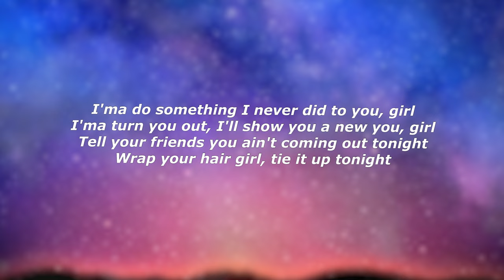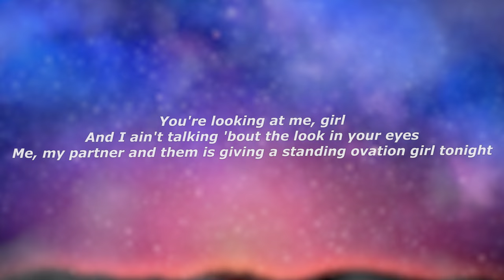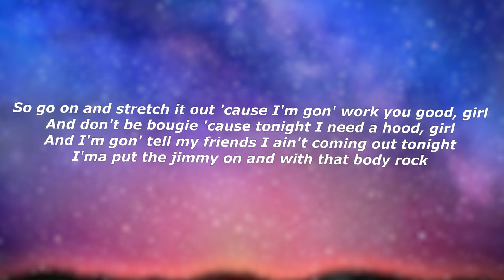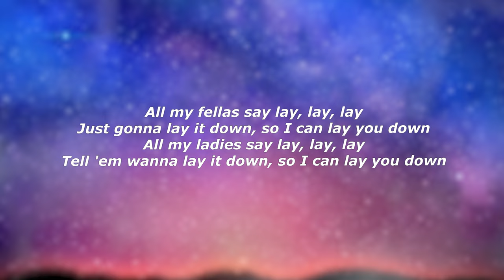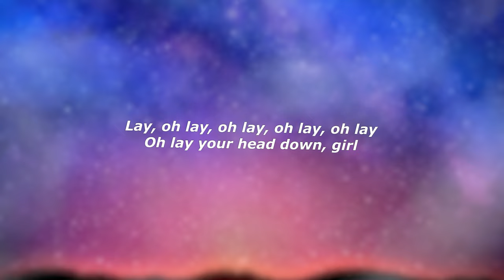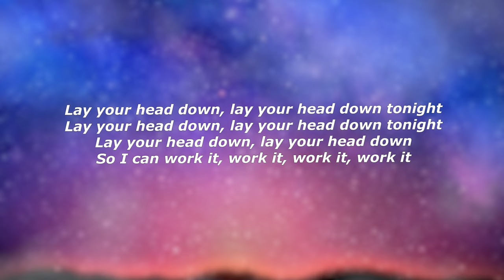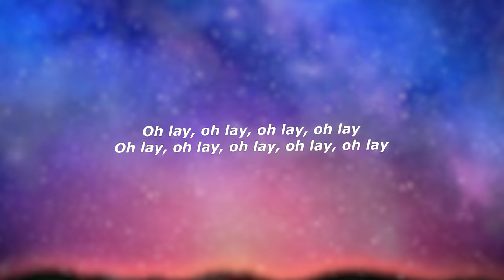Steelix - lay it down (Lyrics) - "Lay your head on my pillow"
Lyrics:

Lay your head on my pillow
Lay it down, lay it down, lay it down, oh, lay it down
Lay your head on my pillow, yeah
I ain't Casanova, me and Romeo ain't never been friends
But tonight, girl I'ma show you how much I love you, let the party begin
I'ma do something I never did to you, girl
I'ma turn you out, I'll show you a new you, girl
Tell your friends you ain't coming out tonight
Wrap your hair girl, tie it up tonight
Lay it down (lay it down), lay it down (lay it down)
Lay it down (lay it down), oh, lay it down (oh, lay it down)
You're looking at me, girl
And I ain't talking 'bout the look in your eyes
Me, my partner and them is giving a standing ovation girl tonight
So go on and stretch it out 'cause I'm gon' work you good, girl
And don't be bougie 'cause tonight I need a hood, girl
And I'm gon' tell my friends I ain't coming out tonight
I'ma put the jimmy on and with that body rock
Lay your head on my pillow (on my pillow)
Lay it down (lay it down), lay it down (oh, lay it down), lay it down
All my fellas say lay, lay, lay
Just gonna lay it down, so I can lay you down
All my ladies say lay, lay, lay
Tell 'em wanna lay it down, so I can lay you down
Lay your head on my pillow (lay your head down, girl)
Lay it down (oh, lay it down) you know you wanna lay it down
Lay, oh lay, oh lay, oh lay, oh lay, oh lay your head down, girl
Lay your head down, lay your head down tonight
Lay your head down, lay your head down
So I can work it, work it, work it, work it
Oh lay, oh lay, oh lay, oh lay
Oh lay, oh lay, oh lay, oh lay, oh lay